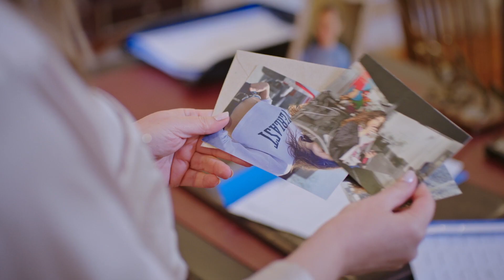Hicran 124. Bölüm - Her Şeye Baştan Başlayalım!